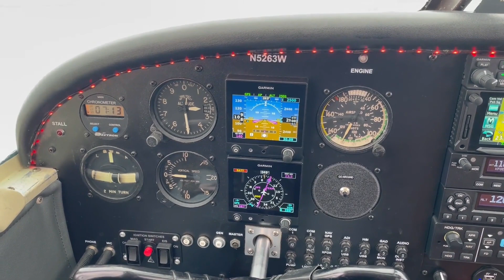1962 PIPER CHEROKEE 160 For Sale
Firewall forward new.